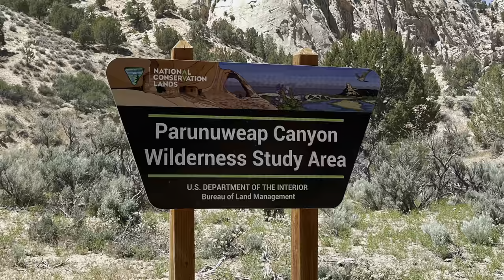Jeep Wrangler 392 does 'The Barracks'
Took the Jeeps and a few friends and ran the Barracks trail, which is just outside Kanab Utah near the Coral Pink Sand Dunes.  We did the trail South to North to avoid going UP the big sand hill.

Music thanks: audiojungle.net
Action Energetic Rock by PONYMUSIC